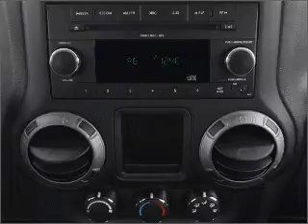2011 Jeep Wrangler - Indianapolis IN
Year: 2011
Make: Jeep
Model: Wrangler
Trim: Sahara
Engine: 3.8 liter 6 cylinder 12 valve
Transmission:
Color: Sahara Tan Clearcoat
Mileage: 0
Address:
4505 W 96th Street 96